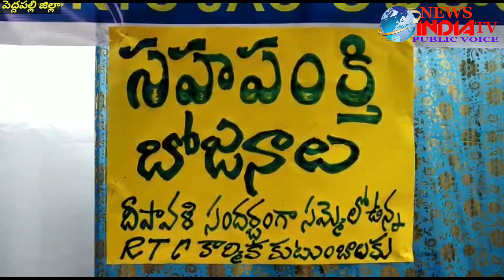దీపావళి సందర్భంగా సమ్మె లో ఉన్న ఆర్ టి సి కార్మిక కుటుంబాలకు సహపంక్తి భోజనాలు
NEWSINDIATV, PUBLICVOICE
పెద్దపల్లి జిల్లా  రామగుండం నియోజకవర్గం TS ఆర్టీసీ కార్మికుల సమ్మె లో బాగంగా 23వరోజుకు చేరుకున్న సందర్భంగా ఆర్టీసీ JAC రాష్ట్ర ముఖ్యమంత్రి,నిరంకుశ వైఖరికి  నిరసనగా ఈ రోజు 8ఇంక్లైన్ కాలనీ జె ఏ సి ఆధ్వర్యంలో దీపావళి సందర్భంగా సమ్మె లో ఉన్న ఆర్ టి సి కార్మిక కుటుంబాలకు సహపంక్తి భోజనాలు పెట్టడం జరిగింది.ఈ కార్యక్రమంలో ముకిరి రాజు,మందల కిషన్ రెడ్డి,కటకం సతీష్, సల్లఉద్దీన్,రాము,బేతి శ్రీనివాస్,గుండేటి రాజేష్,రేషవేణి కేశవులు,మహేష్,గడ్డం తిరుపతి,బుర్ర తిరుపతి,శ్రీను, కె.రాజరత్నం,ప్రకాష్ రాజేందర్,సురేష్,అశోక్,కాంతయ్య ,కె.తిరుపతి తదితరులు పాల్గొన్నారు.
బైట్
CITU జిల్లా అధ్యక్షులు,
బుర్ర తిరుపతి